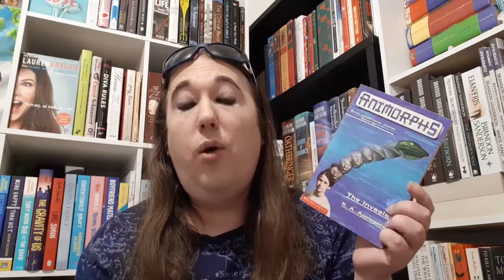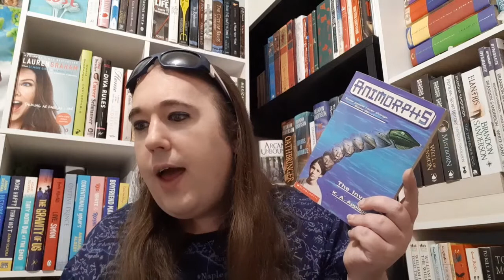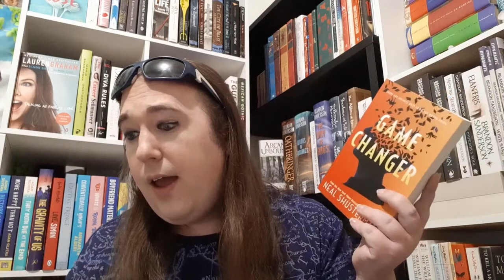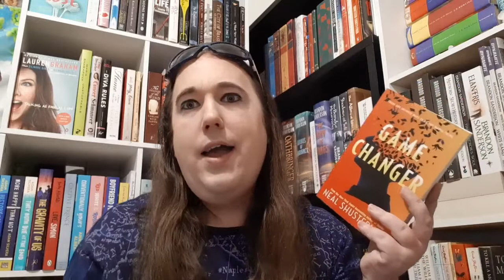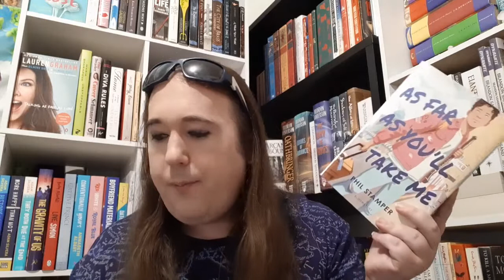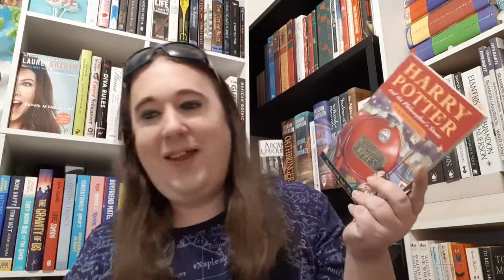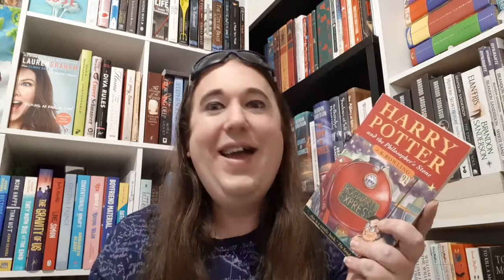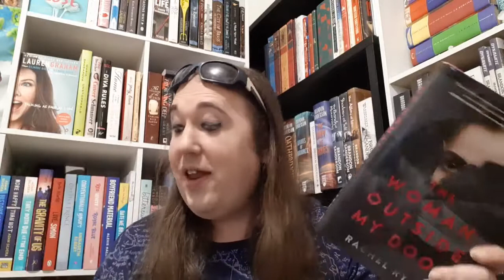Reacting to 1-Star Reviews (of my faves).